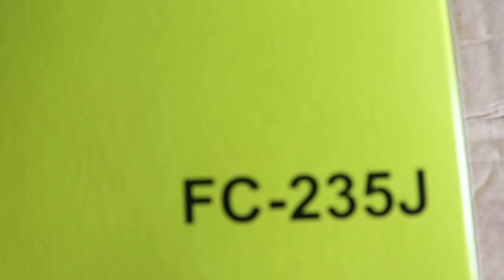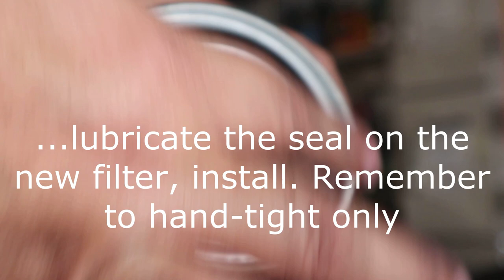Basic Diesel Engine Care-Nissan Navara D40 Fuel Filter Change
Done in my garage...

Parts used in this video:

Chapters
00:00 - Intro
00:27 - Fuel Filter Locations
01:13 - Primary Filter Replacement
08:05 - Secondary Filter Replacement
12:03 - Priming and Bleeding
12:58 - Engine Start
12:35 - Ending